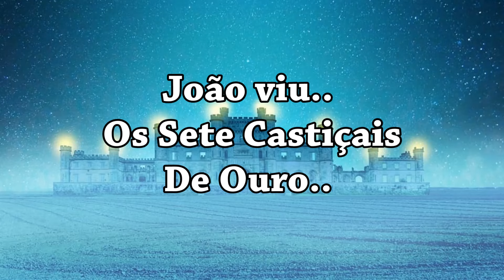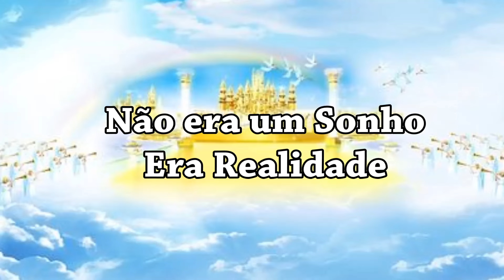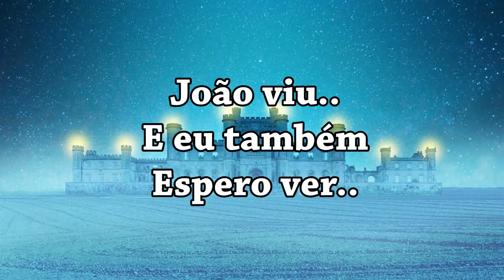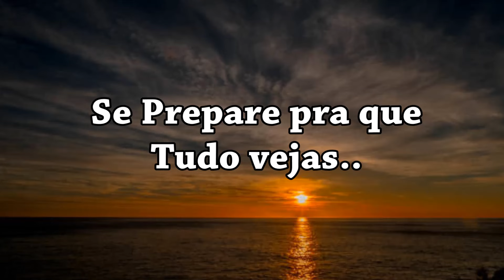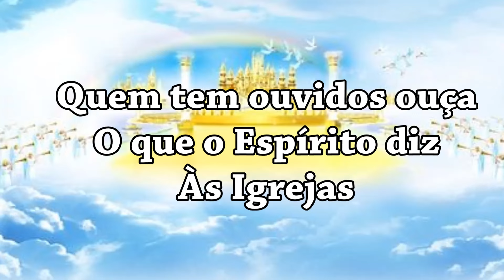"João Viu II" Cantado Com Letras ( Andrea Fontes )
João Viu milhares e milhares de Anjos
Que Voavam ao redor do Trono
Que Voavam ao redor do Trono de Deus..

João Viu os Sete Castiçais de Ouro
E no meio dos Sete Castiçais
Um Semelhante ao Filho do Homem
Quem era Este homem? Era Jesus de Nazaré..

Não era um Sonho.. era Realidade..
João Viu a Cidade Santa
Para os Crentes sendo preparada

João Viu e não mais pôde suportar..
Todas essas Maravilhas preparadas para os seus filhos
Herdará todas essas Bênçãos quem vencer..

João Viu e eu também espero ver..
O que foi Morto e Reviveu
E a Morte Ele Venceu
E com Isto a Vida Eterna nos concedeu

Quem tem ouvidos ouça
O que o Espírito diz às Igrejas
Jesus Cristo está Voltando
Se prepare pra que tudo veja
FINAL: João Viu!
                       INTRODUÇÃO
Não era um Sonho, era Realidade. (3 vezes no Final )
( Editado por: Marilza Chaguri ) ( Louvor com: Andrea Fontes )